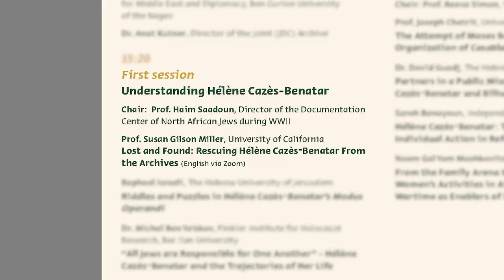Susan Gilson Miller: Rescuing Hélène Cazès-Benatar From the Archives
First session
Understanding Hélène Cazès-Benatar

Prof. Susan Gilson Miller, University of California: Lost and Found: Rescuing Hélène Cazès-Benatar From the Archives

PIONEERING WOMEN
HÉLÈNE CAZÈS-BENATAR
An International Conference marking
International Holocaust Remembrance Day
Thursday, January 26th, 2023
Yad Izhak Ben-Zvi, 14 Ibn Gabirol St. Jerusalem